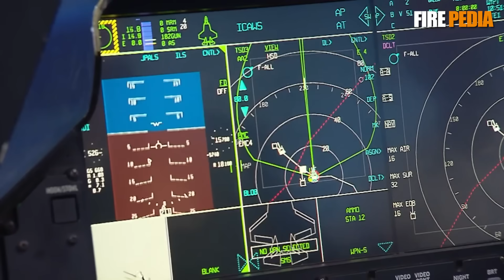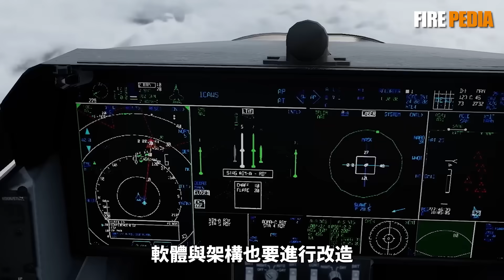洛馬打造5.8代機，為F-35加裝六代機技術！洛馬瞄準波音，50%的成本，實現F-47戰機80%的性能！美六代機未來發展，波音前景曲折！| 六代機 | NGAD | 洛馬 | F-47 | 火力君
視頻素材來源於網路！洛馬的陽謀，將F-35升級為5.8代機，加裝六代機技術，以50%的成本實現F-47戰機80%的性能，洛馬能做到這一點嗎？
The video material comes from the internet! Lockheed Martin's plan is to upgrade the F-35 to the 5.8th generation aircraft, install sixth generation aircraft technology, and achieve 80% performance of the F-47 fighter jet at 50% cost. Can Lockheed Martin achieve this?
火力就是正義 F-35#F-47#六代機